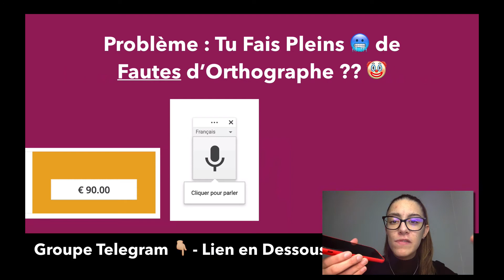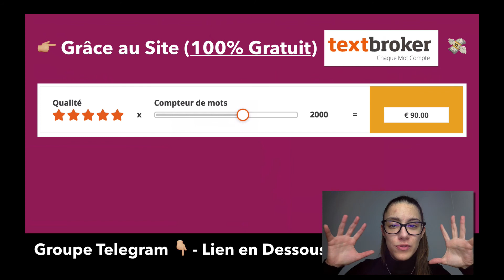Gagner 90 Euros Paypal En Tapant Sur Ton Clavier d'Ordinateur (Argent Facile)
hello,

dans cette vidéo je t'explique comment gagner 90 euros paypal en tapant sur ton clavier d'ordinateur (argent paypal facile)

à demain :)